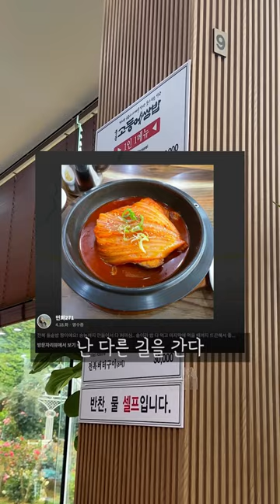제주도 가면 여긴 꼭 가보세요